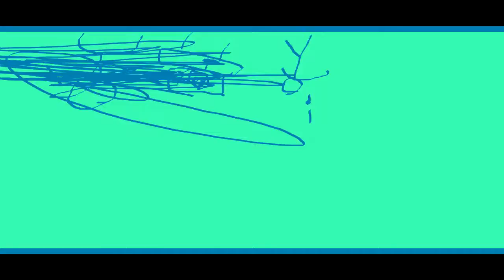THE EPICNESS OF Funny Destroy Tops + Funny Voice Tops + Funny Angry Destroy Tops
(Funny Voice Tops + Funny Destroy Tops (Swap)) + Funny Angry Destroy Tops

(Free)?